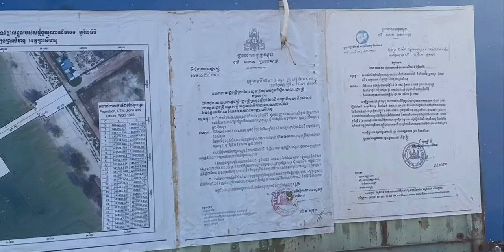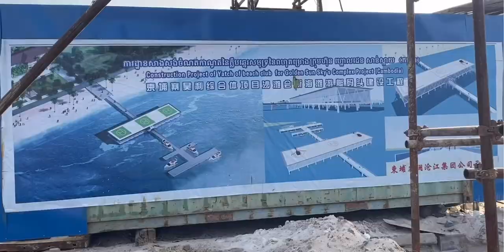Chinese’s Project at O-Tres with Helicopter Pad & Boat Parking Zone, Sihanoukville-Cambodia.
Here is the Chinese Project at O-Tres of Sihanoukville with plan 3 Helicopters Pad & Boat Parking Zone. Processing now.